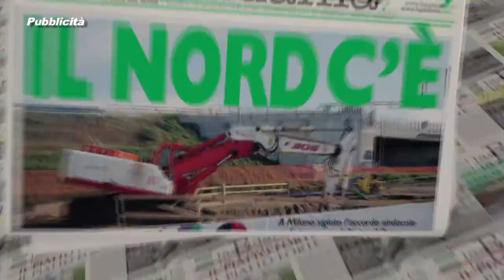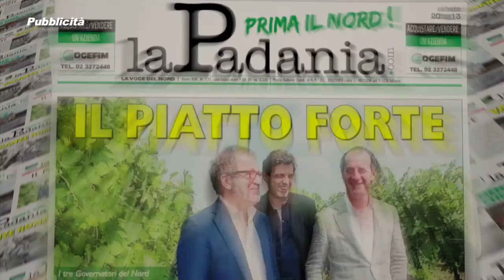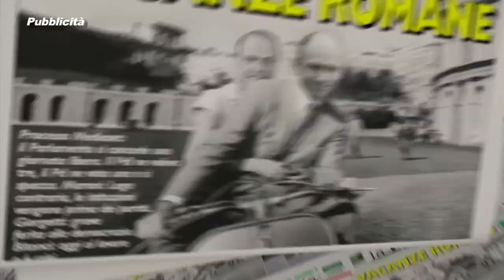Prima Il Nord puntata n.14 - CULTURA: PER LETTA AL NORD NON ESISTE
Prima Il Nord puntata n.14 - CULTURA: PER LETTA AL NORD NON ESISTE  - Deputati e Senatori della Lega Nord Padania